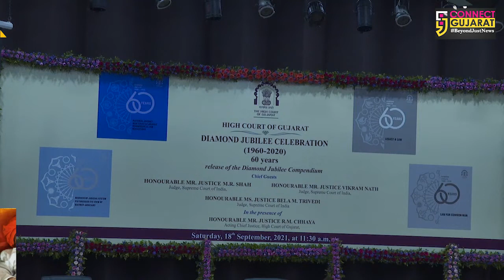અમદાવાદ : ગુજરાત હાઇકોર્ટનો હીરક મહોત્સવ, સ્મરણિકાનું કરાયું વિમોચન